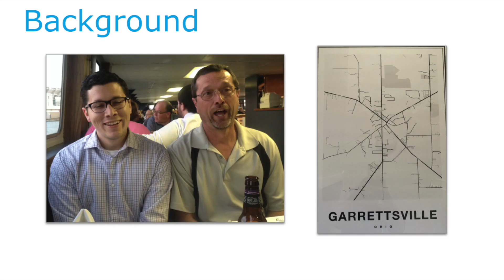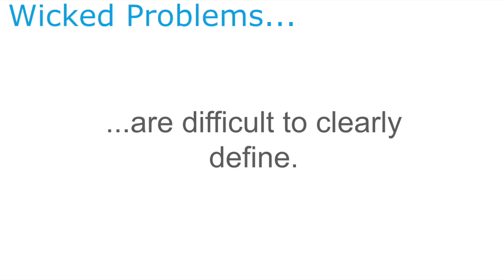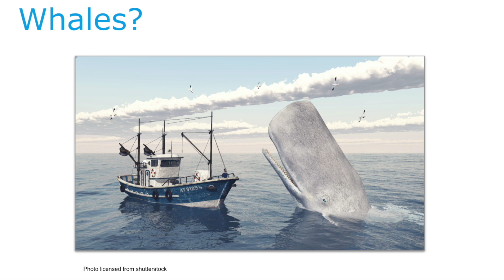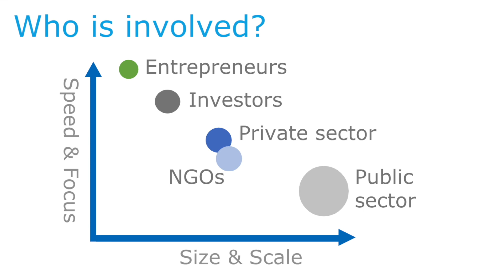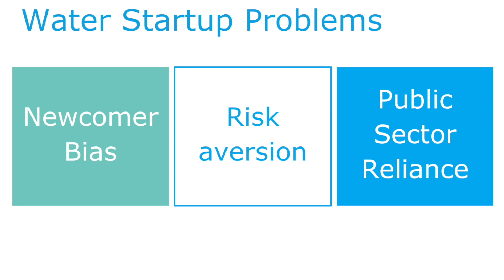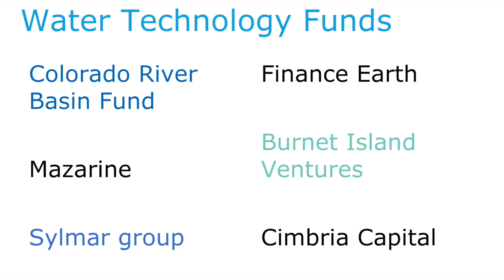Solving the Wicked Water Problem Through Innovation Communities | Jared Sheehan | TEDxLenoxVillage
Original Title: Solving the Wicked Problem of Water through Innovation Communities

Climate change is a massive challenge across the world. However, the issues of water scarcity, quality, and pollution are similarly complex, intractable, and confounding problems that are not being addressed today.  Jared Sheehan wants to address the "wicked" problem of water through the development of innovation communities. He has worked at the intersection of sustainability and innovation for the last decade and is currently working with multinational companies, government agencies, and nonprofits to build innovative solutions to solve these pressing issues. Watch for a lesson on how we can connect the concept of startup communities to address water issues globally. Jared has been working in the social and environmental innovation space for over a decade. Jared is the co-founder of PwrdBy, a social impact incubator that has built a diverse portfolio of products including greenhouse gas calculators, telehealth solutions, overdose prevention tools, and hydro-economic scenario visualizations.  He is also the Director at Water Foundry Advisors, a water sustainability strategy firm that works with multinationals, startups, and governments to solve the issues of water.

Jared is a contributing author to NonProfitPRO, Technology Association of Grantmakers, and LA Tech4Good. Jared sits on the board for the Youth Business Alliance and LA Tech4Good. Jared graduated Summa Cum Laude from Miami University with a double major in Accounting and Environmental Science. This talk was given at a TEDx event using the TED conference format but independently organized by a local community.